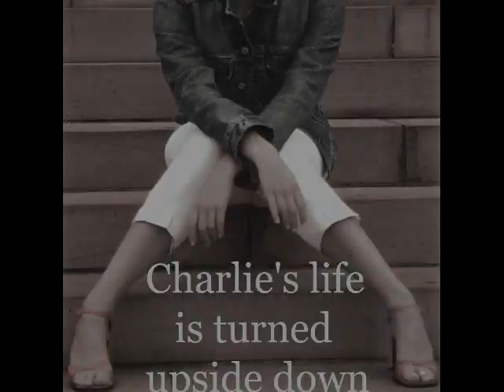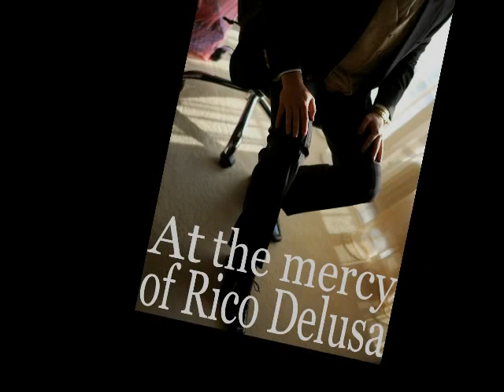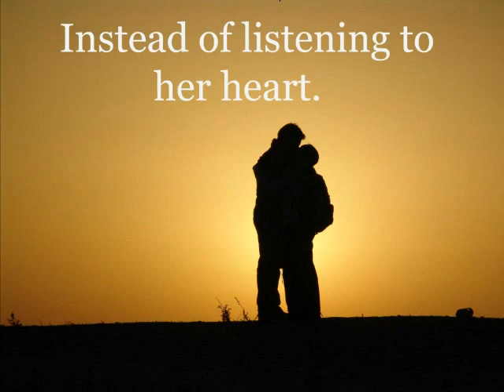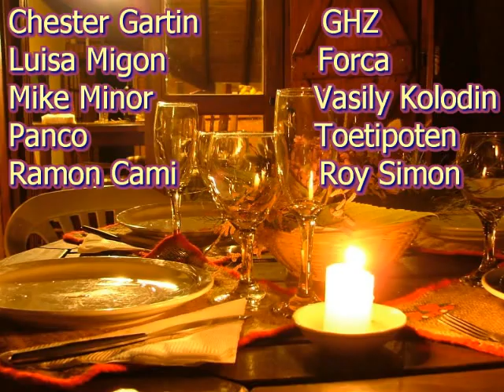Charlie's Angel Book Trailer.wmv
You can purchase Novels at Amazon.